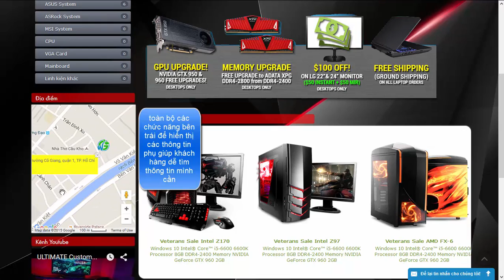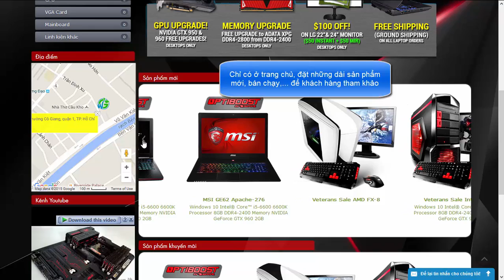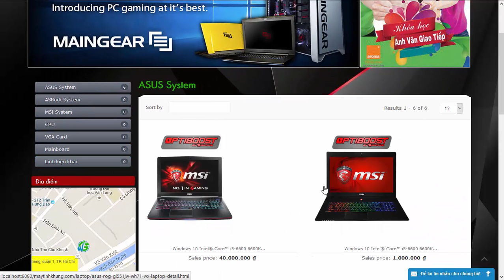MayTinhKhung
website bán lẻ về linh kiện máy tính khủng